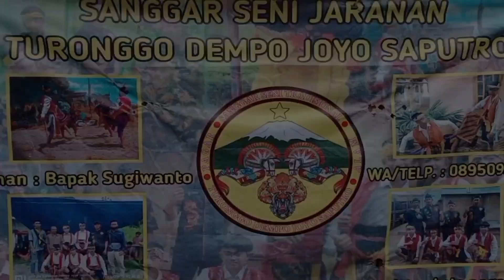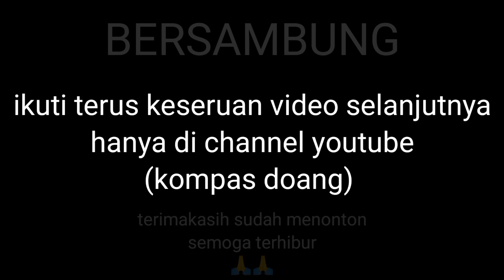hujan deras tak menjadi penghalang. paguyuban kuda lumping (TDJS) tetap tampil dengan penuh semangat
indahnya seni budaya Indonesia